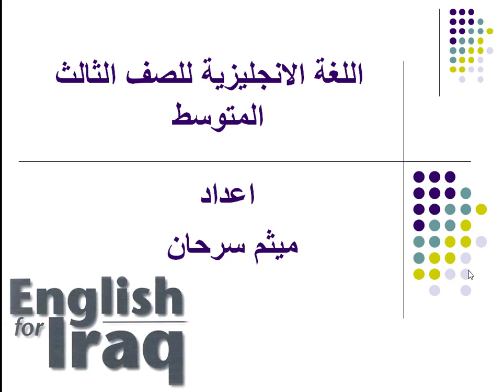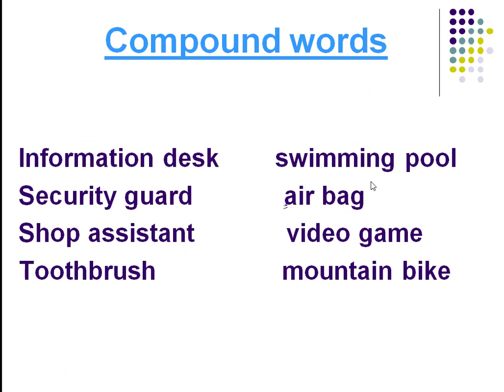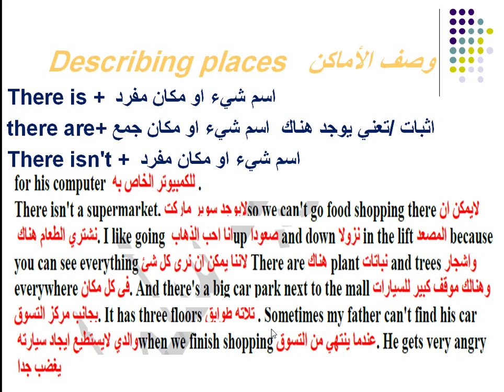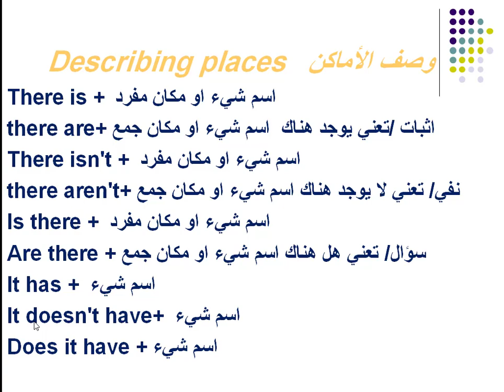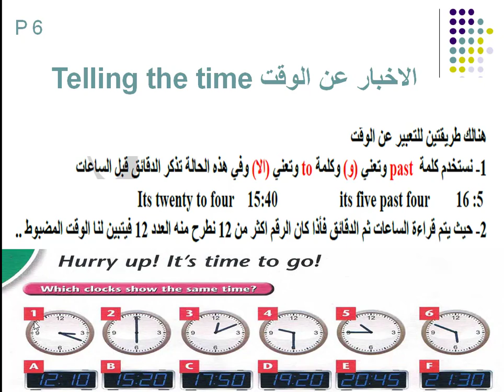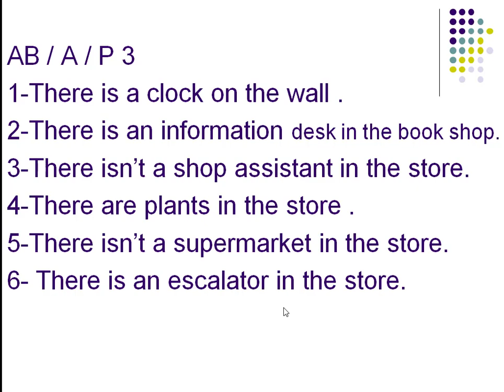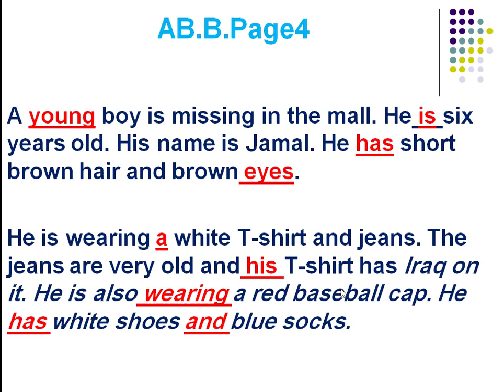الانكليزي للصف الثالث المتوسط في العراق شرح قواعد الكتاب الفصل الاول صفحة 4 و6 2021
شرح قواعد اللغة الإنجليزية للصف الثالث متوسط الصفحات الاولى من الكتاب
رابط قطعة البانثر